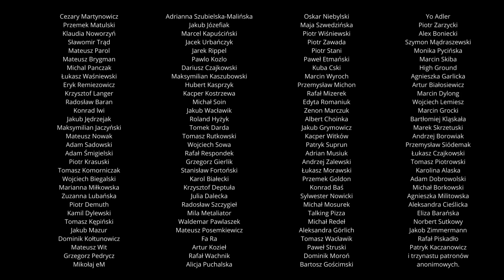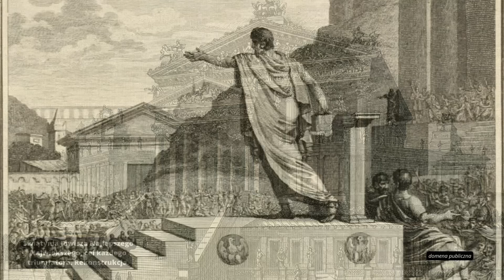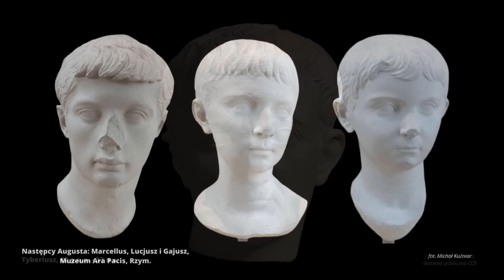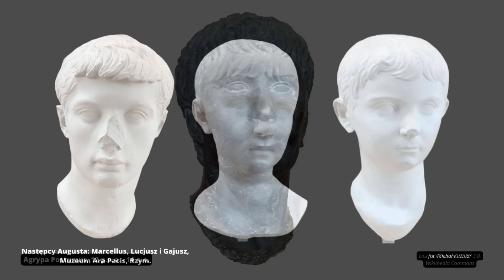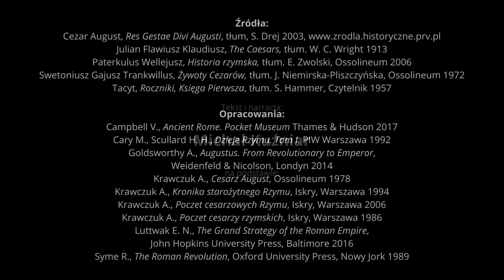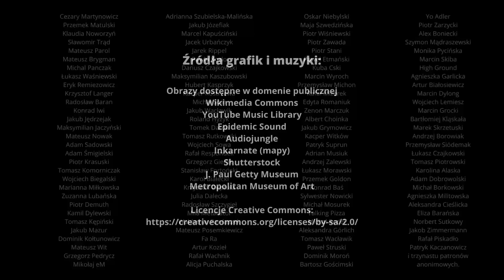Boski August - pierwszy cesarz Rzymu | 27 p.n.e.-14 n.e.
Wzgórze Palatynu spoglądające na rozciągające się u jego stóp pozostałości Forum Romanum jest morzem ruin. Zwiedzający te pola kamieni, kolumn i fundamentów musi dysponować bardzo żywą wyobraźnią aby odtworzyć obraz minionej świetności cesarskiego Rzymu. Na palatyńskim wzgórzu jest jednak jedno miejsce, które nie wymaga aż tak dalekiej gimnastyki wyobraźni. Wśród fundamentów świątyń i zachowały się pozostałości pewnej dość skromnej według standardów cesarskiego Rzymu rezydencji. Jest to Domus Augusti, znany jako Casa Augusta, Dom Augusta.

Mroczne Wieki to podcast historyczny prowadzony przez Michała Kuźniara w całości oparty na publikacjach (naukowych i popularnonaukowych), tekstach źródłowych oraz własnych wnioskach.

Okładka: fot. Gilmanshin, Shutterstock

Julian Flawiusz Klaudiusz, The Caesars, tłum. W.C.Wright 1913
Paterkulus Wellejusz, Historia rzymska, tłum. E. Zwolski, Ossolineum 2006
Swetoniusz Gajusz Trankwillus, Żywoty Cezarów, tłum. J. Niemirska-Pliszczyńska, Ossolineum 1972
Tacyt, Roczniki, Księga Pierwsza, tłum. S. Hammer, Czytelnik 1957

Opracowania:
Campbell V., Ancient Rome. Pocket Museum Thames & Hudson 2017
Cary M., Scullard H. H., Dzieje Rzymu. Tom II, PIW Warszawa 1992
Goldsworthy A., Augustus. From Revolutionary to Emperor, Weidenfeld & Nicolson, Londyn 2014
Krawczuk A., Cesarz August, Ossolineum 1978
Krawczuk A., Kronika starożytnego Rzymu, Iskry, Warszawa 1994
Krawczuk A., Poczet cesarzowych Rzymu, Iskry, Warszawa 2006
Krawczuk A., Poczet cesarzy rzymskich, Iskry, Warszawa 1986
Luttwak E. N., The Grand Strategy of the Roman Empire, John Hopkins University Press, Baltimore 2016
Syme R., The Roman Revolution, Oxford University Press, Nowy Jork 1989

0:00 August
8:20 Domus Augusti
19:55 Prima Porta
25:30 Res Gestae
31:00 Ekspansja
51:25 Armia
1:01:00 Princeps
1:29:42 Reformy obyczajowe
1:42:54 Rodzina. Ara Pacis
1:57:20 Mauzoleum
2:00:00 Rewolty
2:13:00 Epilog
2:22:00 Podziękowania, źródła